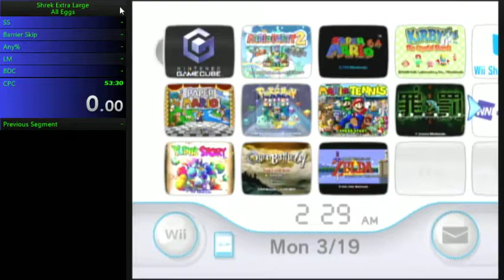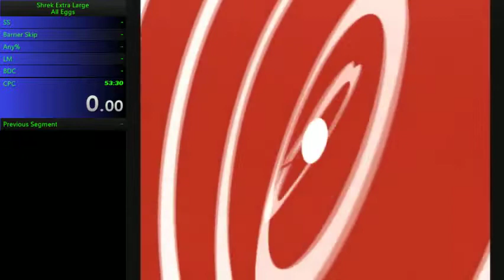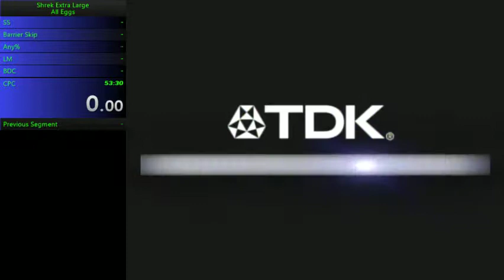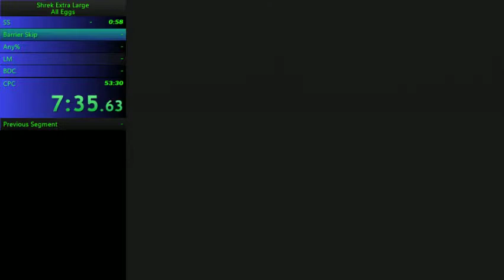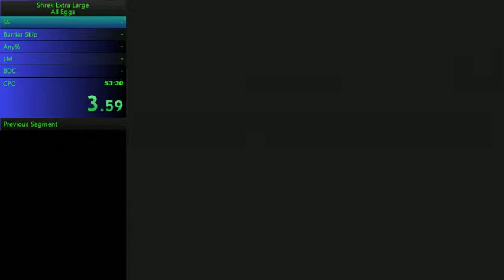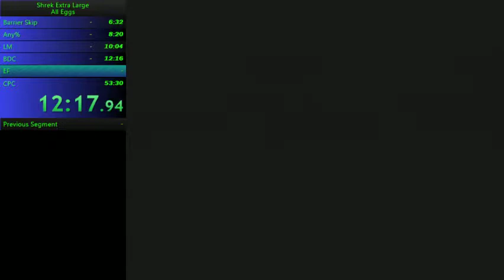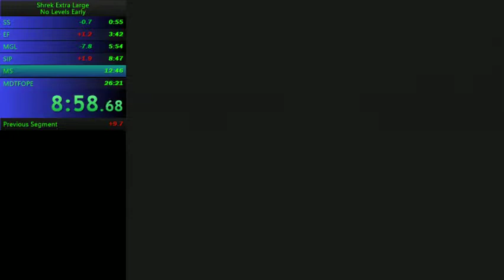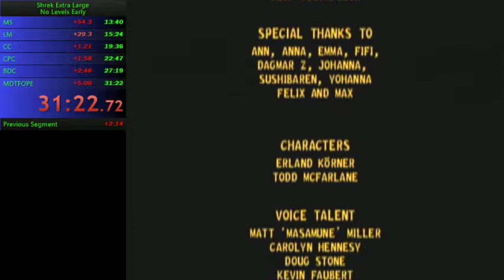Shrek Extra Large all eggs and no levels early speedruns (03/18/2018)